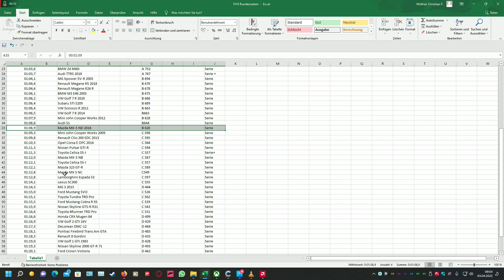PPFGV Mazda MX 5 ND 2016 #58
CPU:  AMD Ryzen 5 2600

Hauptplatine: Gigabyte  X570 UD

Grafikkarte : XFX Radeon RX 5700 XT Triple Dissipation

 Arbeitsspeicher: Corsair Vengeance LPX DIMM 32GB DDR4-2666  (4X 16 GB)

          500GB Seagate Barracuda 7200.12

Netzteil: Gigabyte G750H (750 Watt)